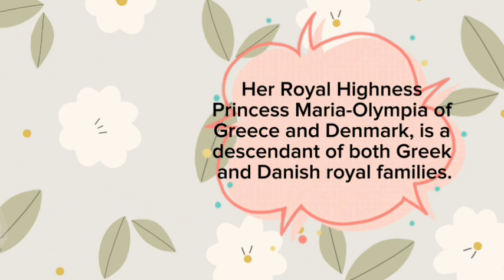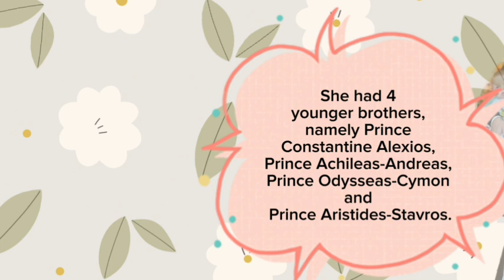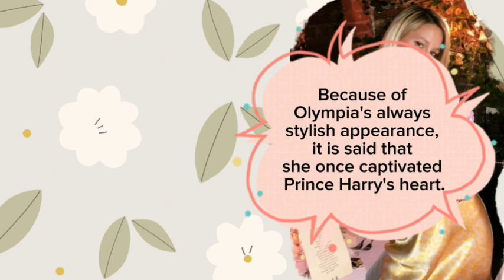Her Royal Highness Princess Maria-Olympia of Greece and Denmark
Princess Maria-Olympia, is a descendant of the Greek and Danish royal families. However, Olympia still lives her daily life differently from other royal families. She works as a model in the fashion industry.